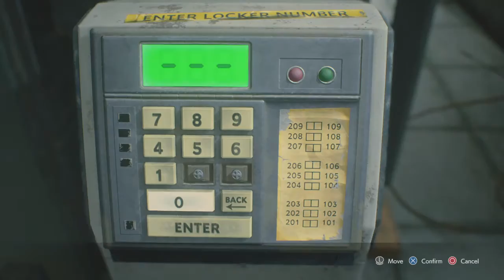Say goodbye to Jill valentine inRESIDENT EVIL 3 racoon city part 10